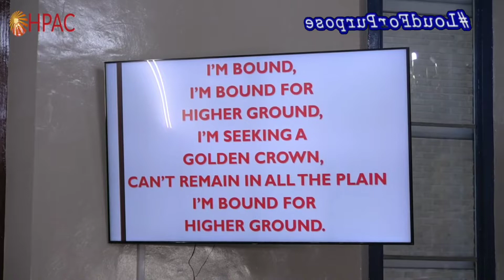Anointed Young Man Sets Church on Fire - Bound For Higher Ground...